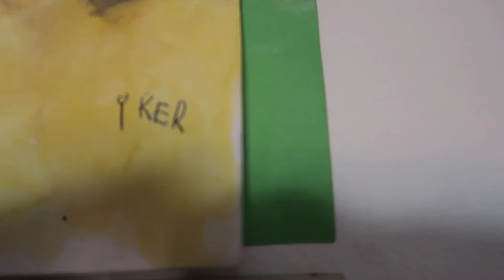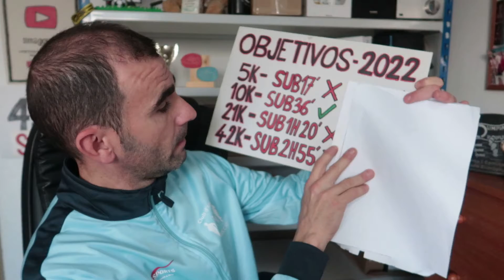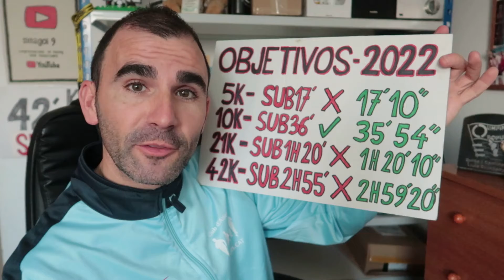Objetivos y Logros de 2022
te cuento los OBJETIVOS que he cumplido y los que no, pero durante el camino hubieron otros LOGROS como consecuencia del esfuerzo por intentar esos objetivos marcados al comienzo del año.
fichar por Sedentaris el mejor logro...